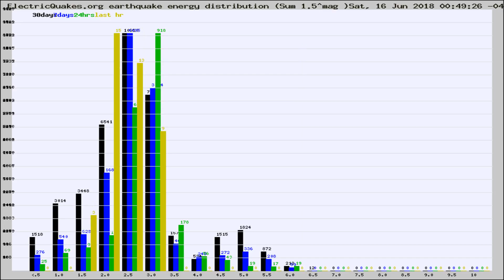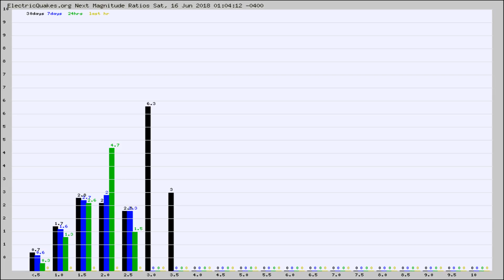Todays_Hourly_World_Earthquake_Statistics_from_ElectricQuakes.org_06-16-18+01:02:01